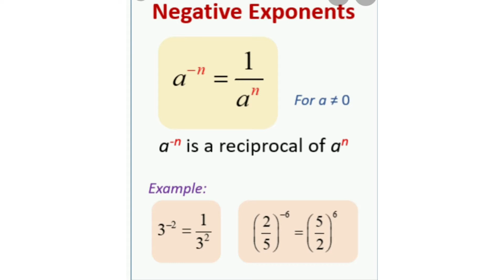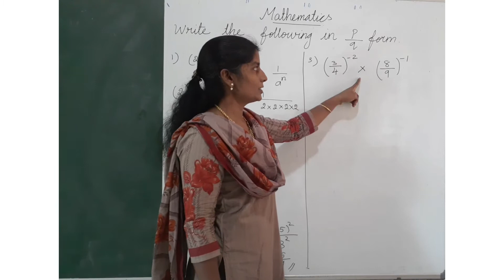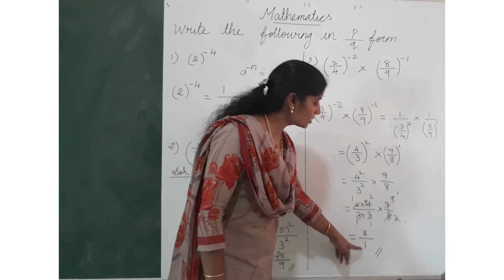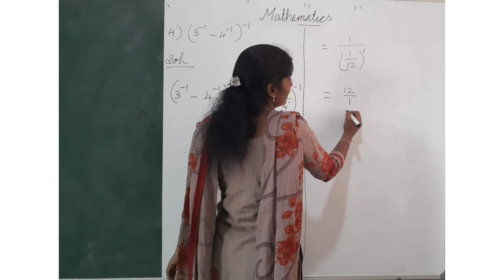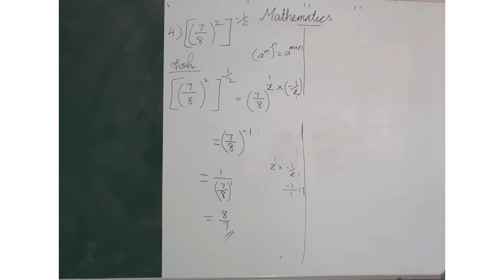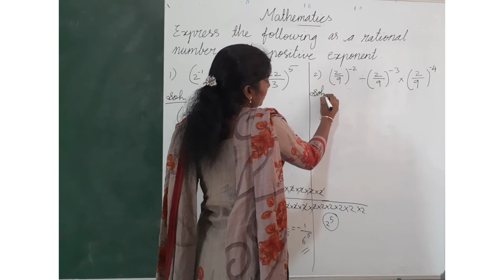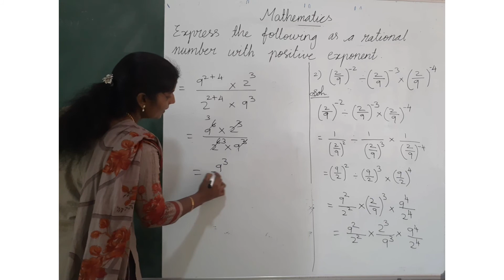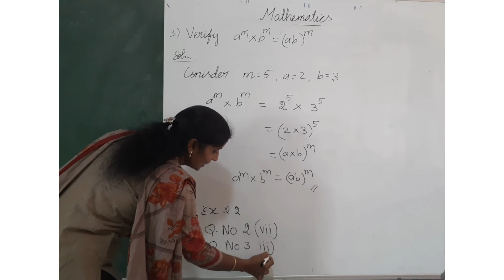Grade 8 Maths / p/q Form and Rational Form with positive exponent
Students able to write in p/q Form.